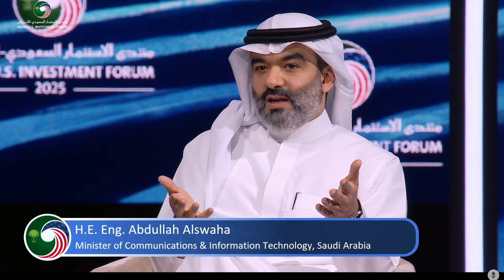H.E. Alswaha & David Sacks | Saudi–US AI Partnership & the Future of Innovation at SaudiUSForum2025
H.E. Abdullah Alswaha and David Sacks discuss how the Saudi–U.S. AI strategic partnership is accelerating AI diffusion, scaling opportunity, empowering talent, and expanding global impact.